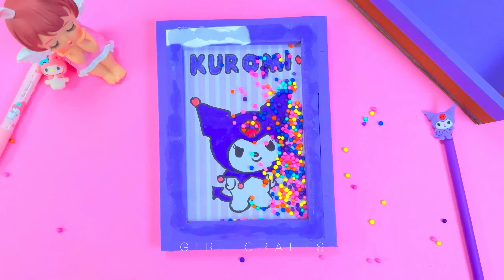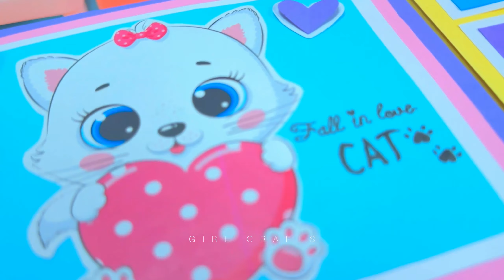5 DIY ORGANISER IDEEËN - HANDGEMAAKTE ORGANIZER VAN KARTONNEN DOZEN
5 DIY ORGANISER IDEEËN - HANDGEMAAKTE ORGANIZER VAN KARTONNEN DOZEN